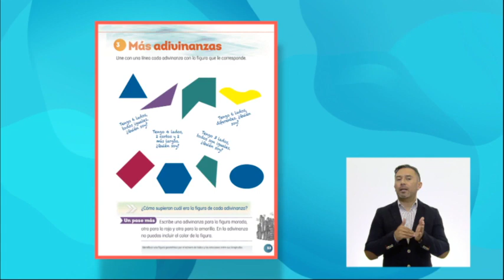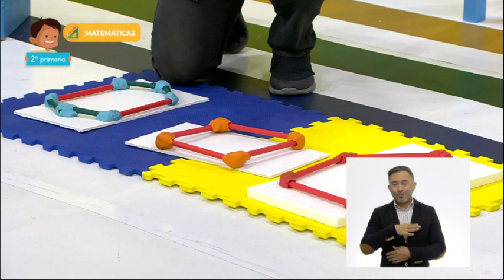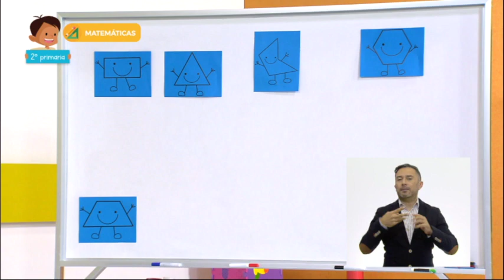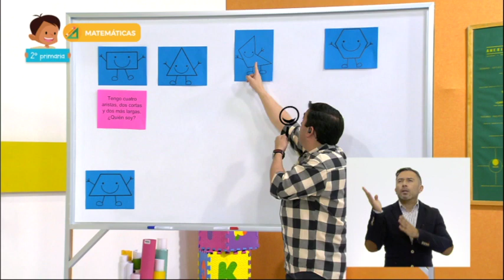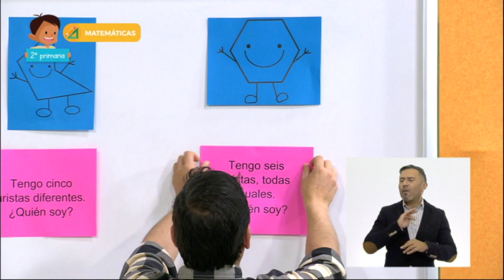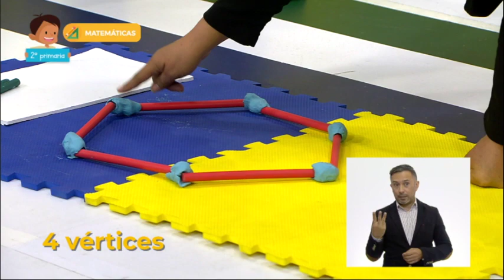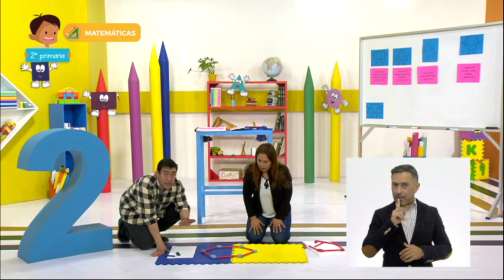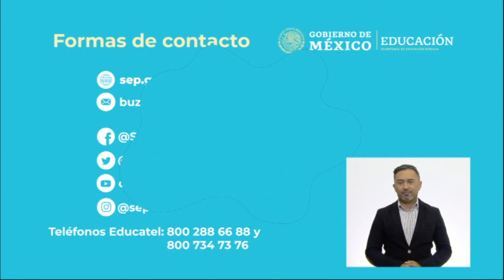2° Primaria - Matemáticas - ¡Adivina qué figura es!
Aprendizaje esperado: Construye y describe figuras y cuerpos geométricos.

Énfasis: Identificar una figura geométrica por el número de lados y las relaciones entre sus longitudes.